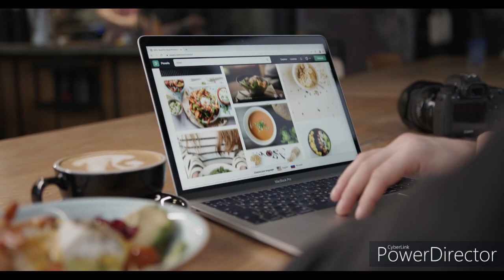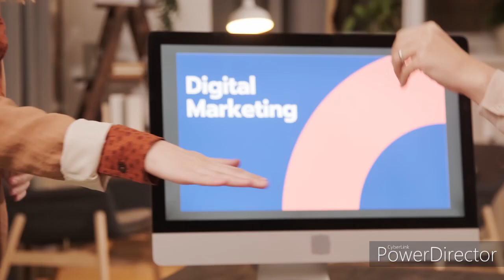Use of AI in Digital Marketing II AI Digital Marketing II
Use of AI in Digital Marketing II AI Digital Marketing II use of AI in digital marketing to boost revenue II AI to grow business by digital marketing